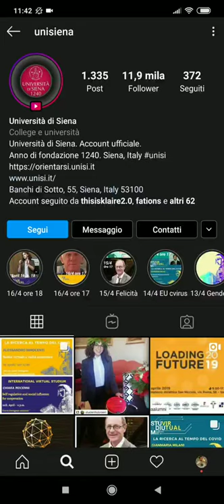"L’economia delle felicità", con prof. Stefano Bartolini